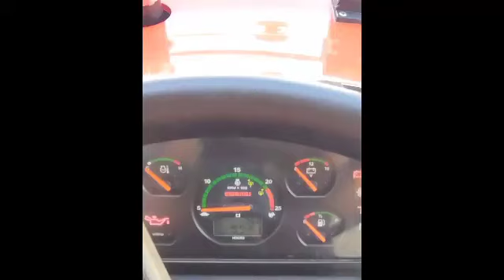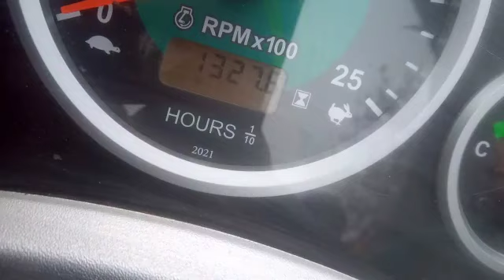swaraj 855|963|744|3600-2 Holland|sonalika 55|bumper|generator|north|jaggai|hmt 5911|16futti tralli